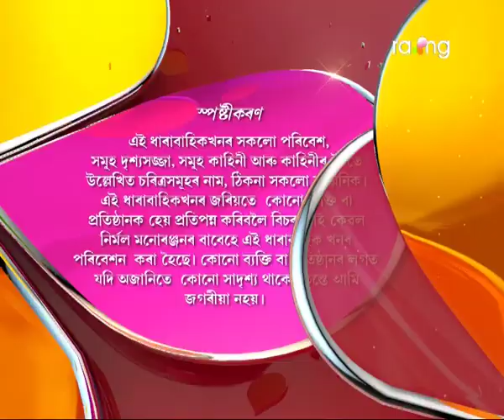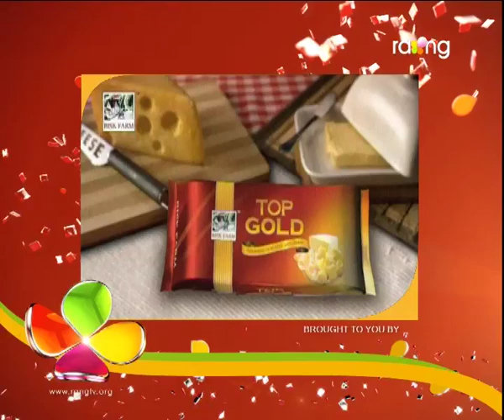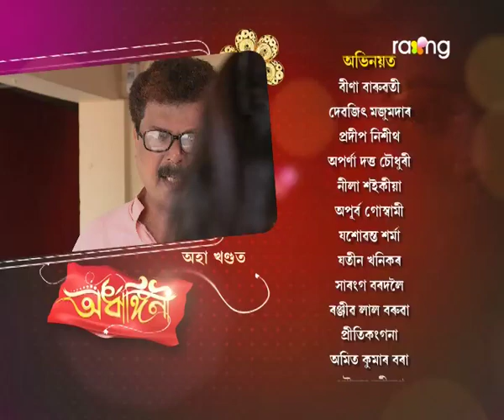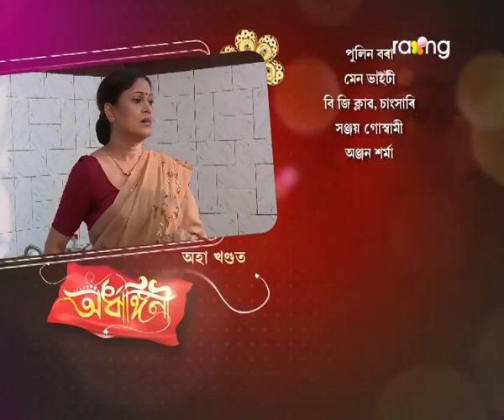Ardhangini- অৰ্ধাঙ্গিনী | 25th Oct 2017 | Full Episode | No 87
ৰুণজুণে বাৰু গুৱাহাটীত মৃত্তিকক লগ ধৰিব পাৰিবনে?